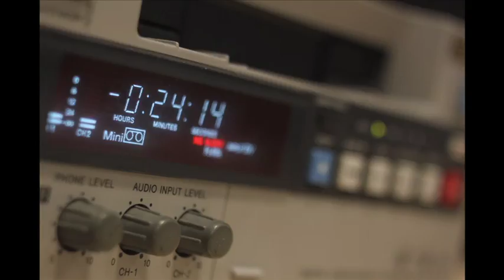Mark Nugent Storyteller: Demo Reel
Just a montage of my work so far.